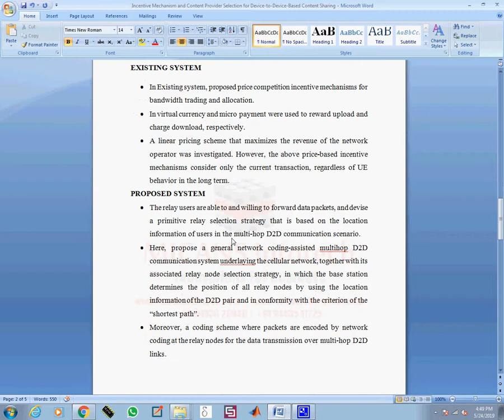Incentive Mechanism and Content Provider Selection for Device-to-Device-Based -IEEE PROJECTS 2019-20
Incentive Mechanism and Content Provider Selection for Device-to-Device-Based Content Sharing- IEEE PROJECTS 2019-20